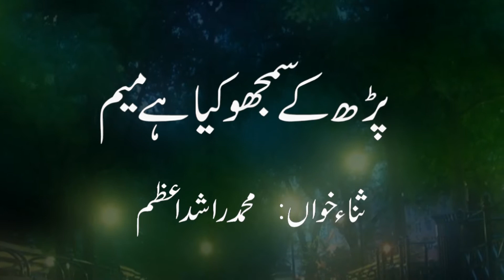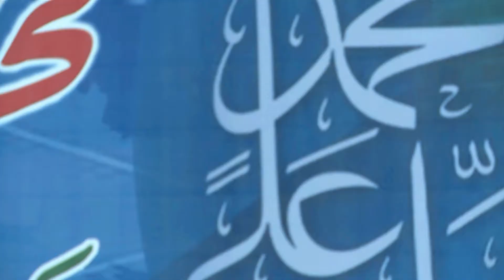JASAHAN E AMAD E RASOOL & MAA KI SHAAN BY RASHID AZAM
MEDIA CREATIONS PRODUCED RASHID AZAM NAAT ALBUM "KYA BURI BAAT HAI"
ALL TIME HIT NAATS OF RASHID AZAM.